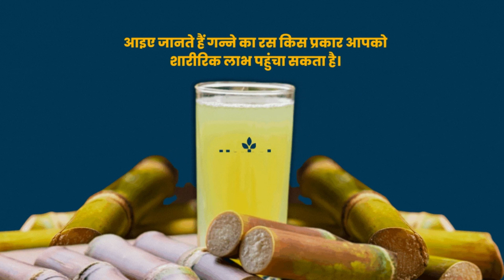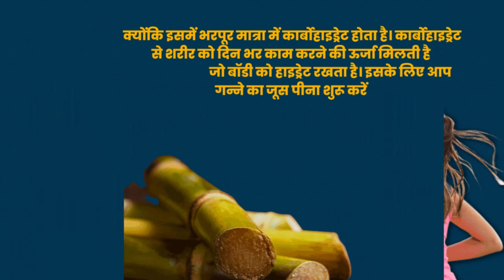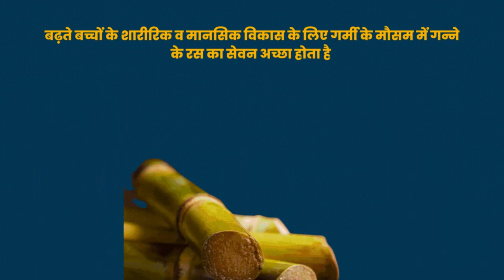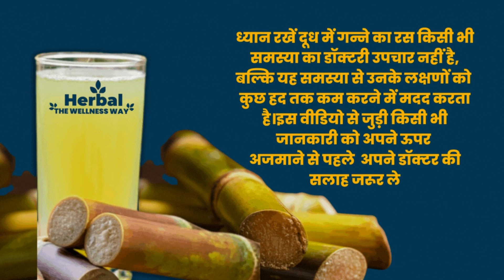गन्ने के रस के फायदे || गन्ने का जूस पीने के फायदे || sugarcane juice benefits || sugarcane ke fayde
गन्ने के रस के फायदे || गन्ने का जूस पीने के फायदे || sugarcane juice benefits || sugarcane ke fayde || गर्मियों में गन्ने का जूस

गर्मियों में गन्ने का जूस न सिर्फ प्यास बुझाता है बल्कि जिसके पीने से मिलते हैं जबरदस्त फायदे जो आपको कई बीमारियों से बचाने में मददगार होते हैं।

गन्ने के रस के फायदे
गन्ने का जूस पीने के फायदे
SUGARCANE JUICE
benefits,
benefits of sugarcane juice
ganne ka ras
sugarcane
juice
sugar cane
गन्ने का रस
गन्ने का रस पीने के फायदे
गन्ने का जूस पीने से क्या फायदा होता है
गन्ने का जूस घर पर कैसे निकाले
ganne ka juice
benefits of sugarcane juice in the body
benefits of sugarcane
गन्ने का रस पीने से क्या होता है |
गन्ने का रस पीने के नुकसान
गन्ने का रस कब पीना चाहिए
sugarcane ke fayde kya
sugarcane ke fayde
sugarcane ke fayd baba ramde
sugarcane benefits
sugarcane benefits for natural health
sugarcane benefits & side effect
health benefits of sugarcane juice,
sugarcane juice benefits for health,
sugarcane juice health benefits,
tips and tricks
ganne ke juice ke fayde aur nuksan,
sugarcane juice benefits and side effects,
ganne ke juice ke fayde,
ganne ke juice ke nuksan,
sugarcane juice pine ke fayde,
sugarcane juice benefits in hindi

Image by Freepik,PIXEL,pixabay,google ccl